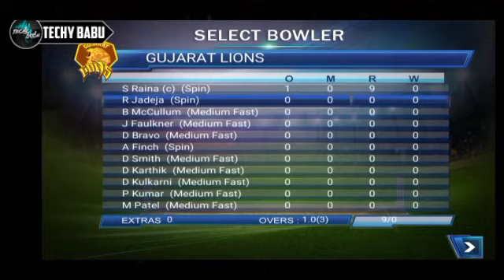New IPL Brand🔥New Cricket Game || Release⚡No Fake || Game Review😍 || High Graphics 🎞️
Guys I Am Accept 365 Days 365 Videos Challenge. So I Am Uploading Daily Highly Quality Vidoes 9:00 To 12:00 ~

Any Questions Please Comment Now ?
Any Opinion Please Comment Now 😢
Any Problems In My Channel Please Comment Now ?